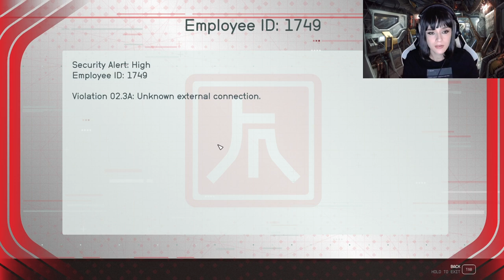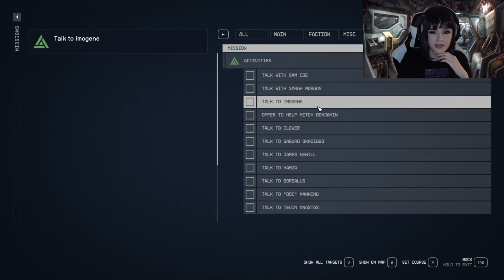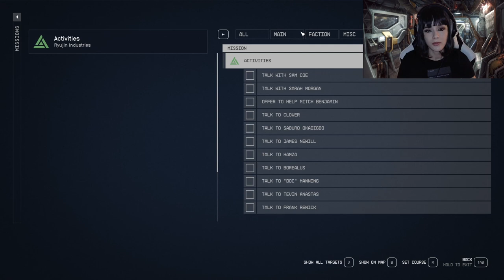Starfield with Muria: Out of ammo again!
Starfield with Muria
Fridays 8PM PT